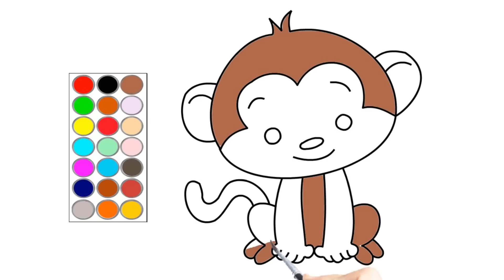como dibujar y colorear un lindo mono, dibujos para niños 🐵🐒🙊🙉🙈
hola! en este video te muestro como dibujar  un lindo mono, dibujos para niños 🐵🐒🙊🙉🙈